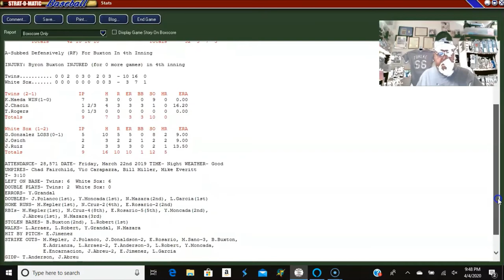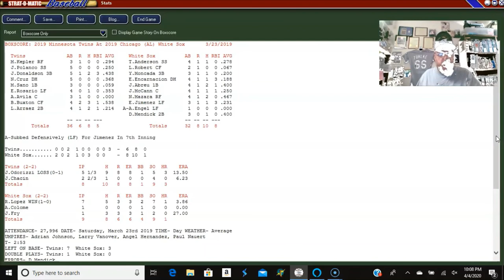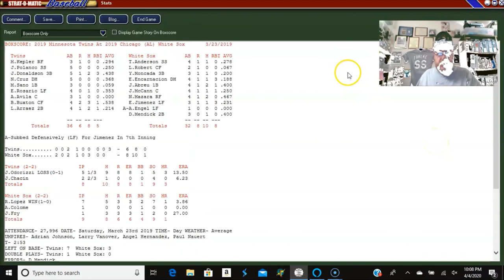Chicago White Sox Games 3 and 4 of the 2020 Season using Strat-O-Matic Baseball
Chicago White Sox games 3 & 4 of the 2020 baseball season using Strat-O-Matic computer baseball. Minnesota (1-1) visits Chicago (1-1). Kenta Maeda vs. Gio Gonzalez and then Jake Odorizzi vs. Reynaldo Lopez.